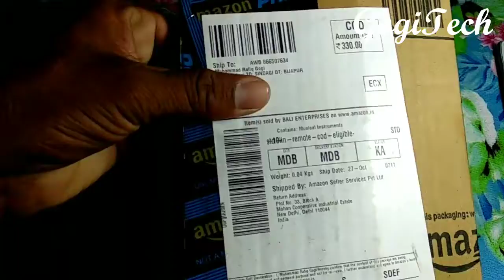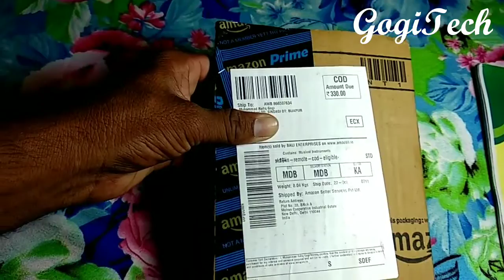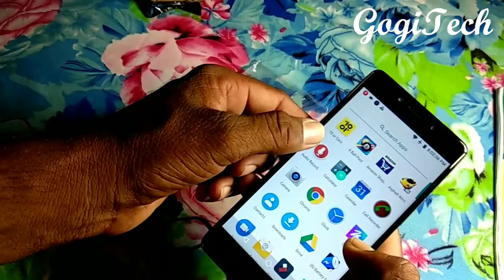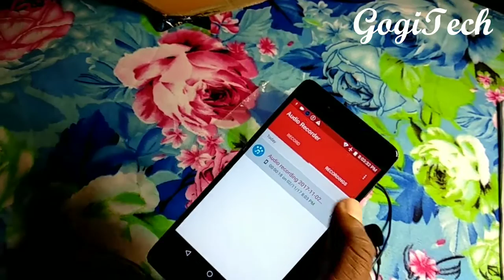Basic microphone Unboxing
Dosto Is video Mein Hum 1 basic microphone ka unboxing and review kar Chuke Hai is video dekhne ke liye bahut bahut Dhanyavad Agar a video aapko Pasand aane par is video ko like karo share karo aur comment karo aur mere channel ko subscribe karo